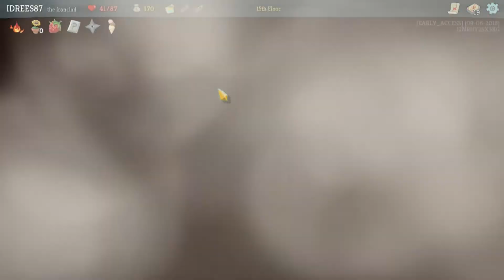Slay The Spire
Hi everyone today we go head to head with the Spire. As i travel the long road and defeat many minions i will reach the Spire and have an epic battle.